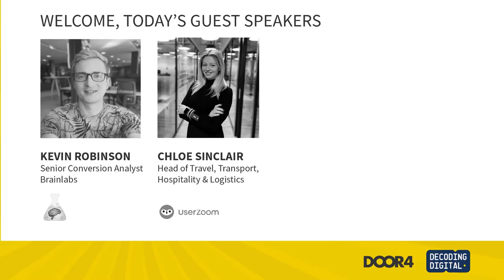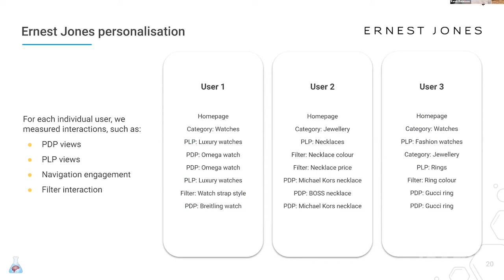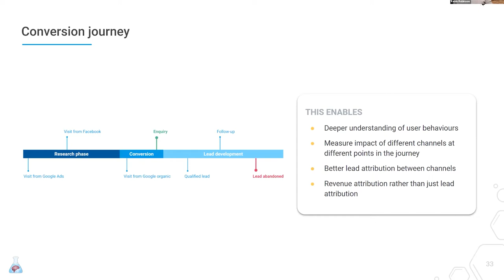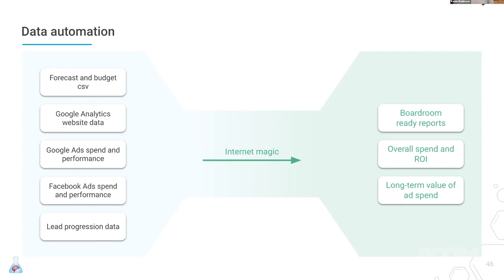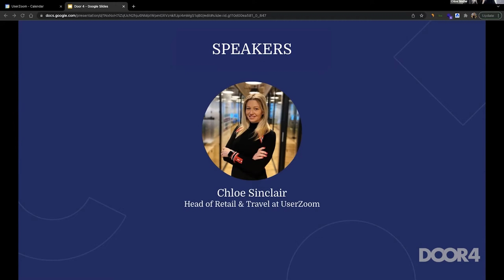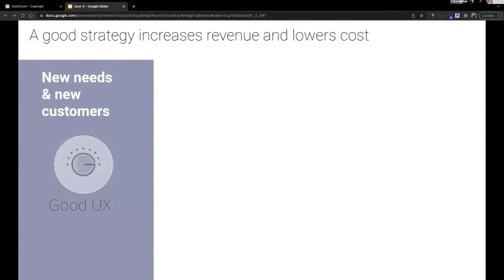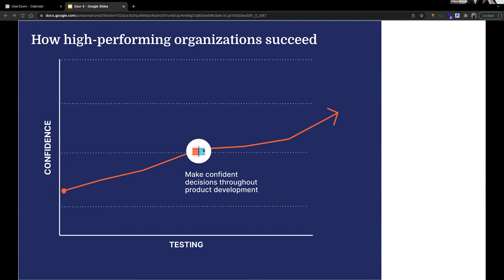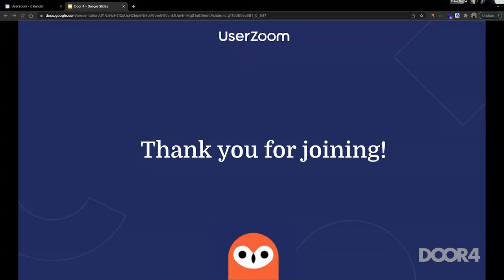Decoding Digital: A Wealth of Experience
28 January 2022
Join our guests Kevin Robinson from Brainlabs, and Chloe Sinclair from UserZoom.
With host Leon Calverley